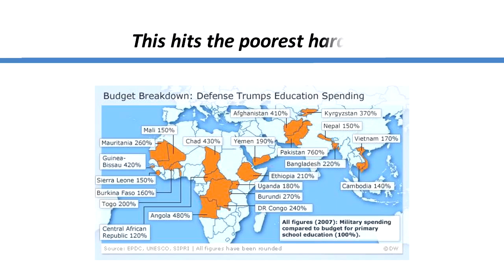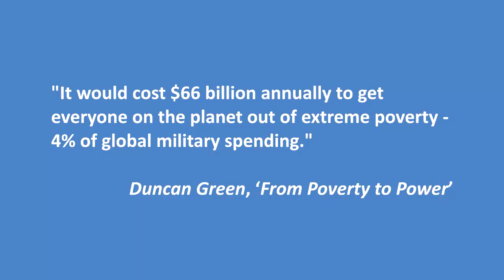07 MDGs and SDGs